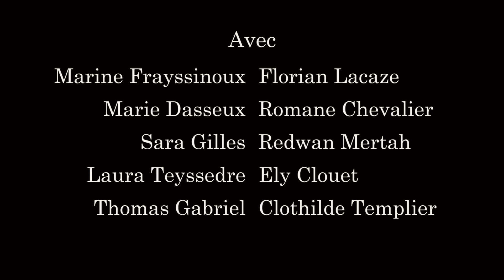Eva Martinez - Dream project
Projet vidéo présentant l'équipe photographique d'Eva Martinez

Modèles: Marine, Laura, Ely, Clothilde, Redwan
Styliste: Florian
Maquilleuse: Sara
Retoucheur: Thomas
Gymnastes: Romane, Marie

Produit par Eva Martinez
Réalisé par Raphaël Joffres

Nous ne possédons pas les droits de cette musique